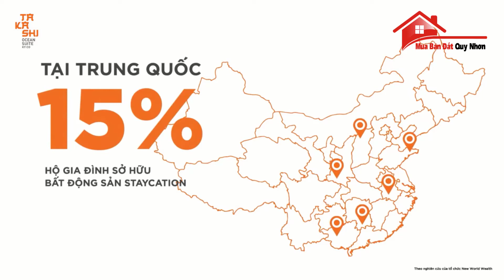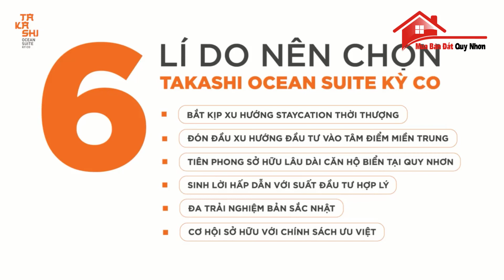6 Lý Do bạn nên chọn dự án Takashi Ocean Suite Kỳ Co để đầu tư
🌟 GIẢI MÃ 6 LÝ DO NÊN CHỌN TAKASHI OCEAN SUITE KỲ CO ĐỂ ĐẦU TƯ
⛩ Ngay từ thời điểm ra mắt, Takashi Ocean Suite Kỳ Co đã thổi một làn gió mới cho thị trường bất động sản nghỉ dưỡng ven biển. Để lý giải trọn vẹn sức hút này, chắc chắn phải kể 6 bí quyết mở cửa và chinh phục nhà đầu tư:
🌸 Bắt kịp xu hướng Staycation thời thượng
🌸 Đón đầu xu hướng đầu tư vào tâm điểm miền trung
🌸 Tiên Phong sở hữu lâu dài căn hội biển tại Quy Nhơn
🌸 Sinh lời hấp dẫn với suất đầu tư hợp lý
🌸 Đa trải nghiệm bản sắc Nhật
🌸 Cơ hội sở hữu với chính sách ưu việt
⛩ Khu đô thị du lịch biển Takashi Ocean Suite Kỳ Co phong cách Nhật Bản đang dần hình thành, hứa hẹn mở ra tâm điểm giải trí sôi động và là lựa chọn đầy tiềm năng của các nhà đầu tư nhanh nhạy đón đầu xu hướng❗
🎬 Hãy cùng xem Clip để cảm nhận rõ nét hơn về Takashi Ocean Suite Kỳ Co nhé❗

🔥 TAKASHI OCEAN SUITE | Thành Phố Biển Nhiệt Đới Đa Màu Sắc
🏆  Chỉ Với 50tr / Booking Căn Hộ Biển View Đẹp Nhất (Không mua hoàn 100%)
🏆. Chỉ cần thanh toán 20% kí HĐMB, Ân hạn tới khi nhận nhà

📍 Vị trí: Tọa lạc tại Phân khu số 4, Khu đô thị Sinh thái Nhơn Hội, xã Nhơn Lý TP. Quy Nhơn, Tỉnh Bình Định.
Là khu căn hộ nghĩ dưỡng cao cấp 5 ⭐  Với quy mô gồm 18 tòa tháp căn hộ cao 36-40 tầng.

⚜️  Chủ đầu tư : Tập đoàn Danh Khôi
⚜️  Đơn vị phát triển: Tập đoàn Danh Khôi
🍁  Nhà thầu tổng: Central (dự kiến)
🍁  Đơn vị vận hành: Savills (dự kiến)
🍁  Tổng diện tích: 84.490m2
🍁  Tổng mức đầu tư: 24,560 tỷ đồng
🏖  Loại hình đầu tư: Căn hộ nghĩ dưỡng 5⭐, khách sạn 5⭐